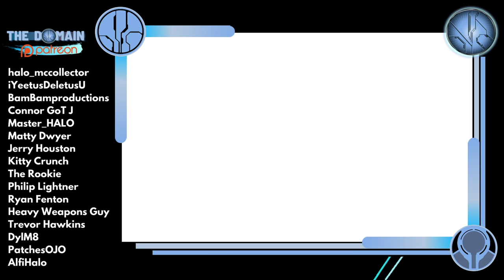A PSA for all Halo Fans. NO SPOILERS.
Find the Halo, win the war. After years of waiting, the Halo TV trailer is finally here... and we as Halo fans NEED to give it a chance!

Taking place in the new 'Silver Timeline', the Master Chief will squad up with Silver Team to defeat the Covenant and save humanity. Developed by Showtime, this show is set to drop March 24th.

Are you excited for this 'reboot' of the timeline or would you rather it stays canonical to the Halo we know and love? Will you be patient and give it a chance?